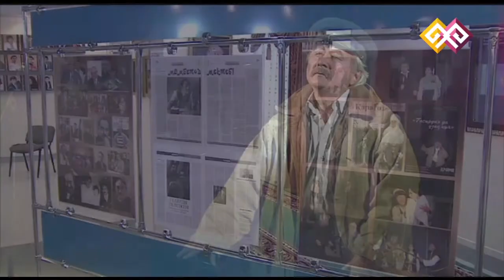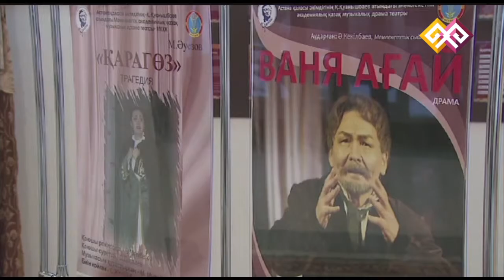"ASTANA ONLINE" (00138) 26.11.14